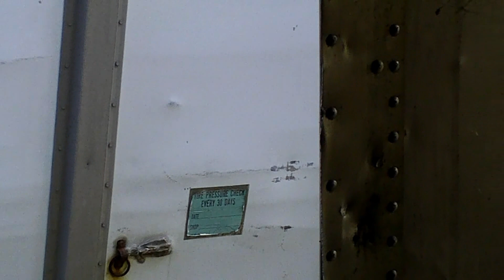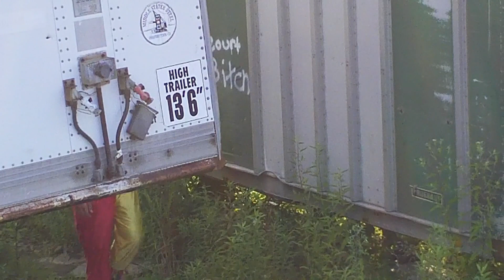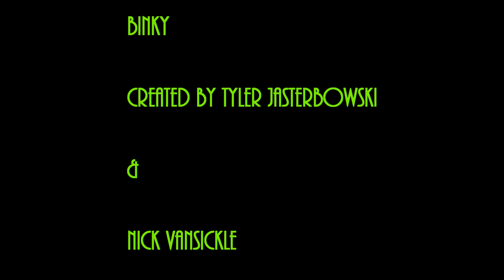Binky (fake trailor)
This is Nick Vansickle's debut as an actor and he actually co-directed this one. That's right, he is now part of Revolver Pictures as a film-maker! IT'S ACTUALLY PUBLIC DOMAIN!!! So yeah, Enjoy ;)